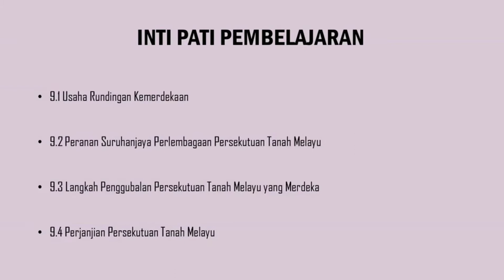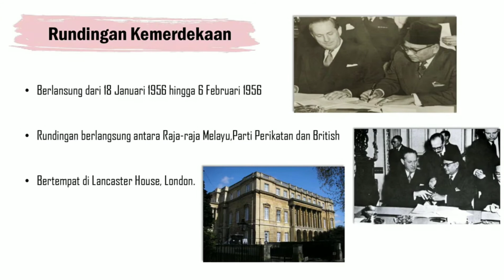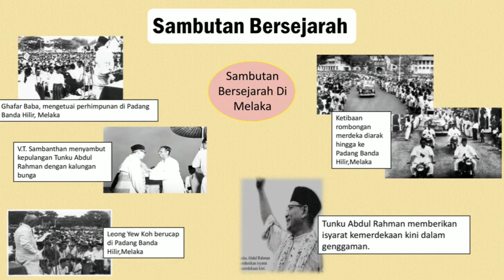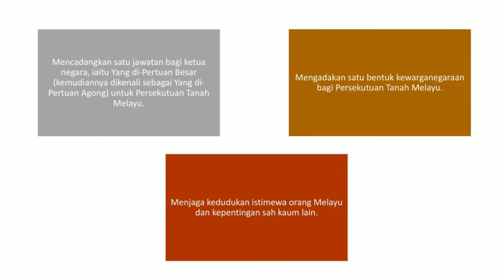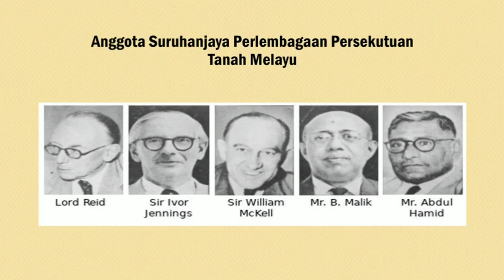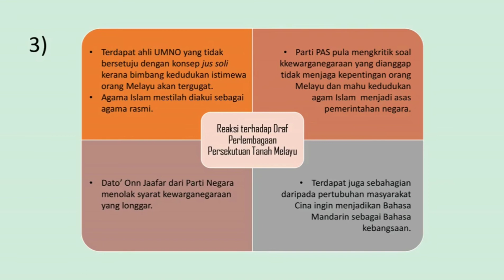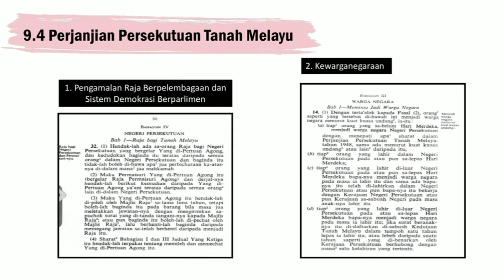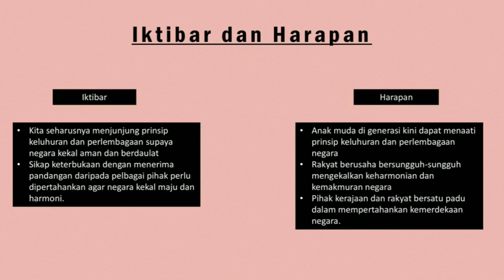BAB 9: PERLEMBAGAAN PERSEKUTUAN TANAH MELAYU 1957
HASIL KERJA MURID SEMASA PdPR
(JEROM)